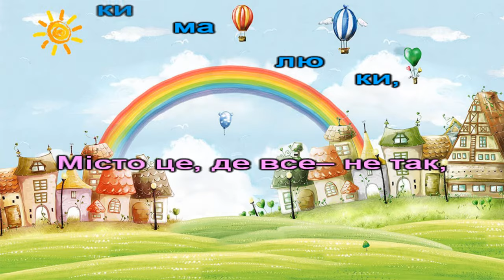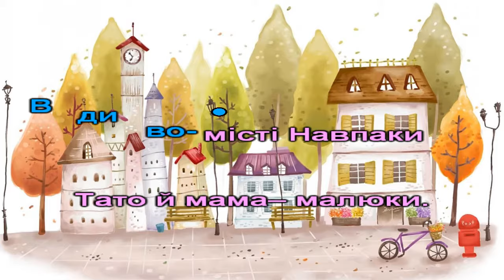Диво-місто Навпаки (караоке)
Музика Ю.Шевченка, вірші Ф.Млинченка
1.Диво-місто Навпаки
Знають тільки малюки,
Місто це, де все – не так,
Кожен тут якийсь дивак.
В диво-місті Навпаки
Кукурікають шпаки,
Кури плавають у морі,
Вдень блищать у небі зорі.
Приспів:
В диво-місті Навпаки
Йдуть назад твої роки,
І чим довше ти живеш,
Все молодшим ти стаєш.
В диво-місті Навпаки
Тато й мама – малюки.
В диво-місті Навпаки.

2.В диво-місті Навпаки
Діток слухають батьки.
Хай-но зроблять хибний крок
Тата й маму – у куток.
 В диво-місті Навпаки
Не протягнуть вам руки,
А вітаються ногами,
Ходять вниз-бо головами.
Приспів.
Програш.
Приспів.